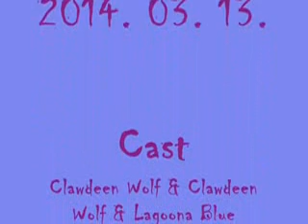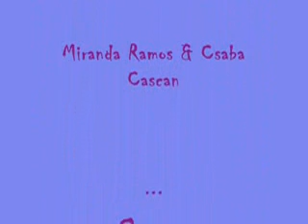Monster High vs Barbie - Sweet doll life (stop motion) Part 3